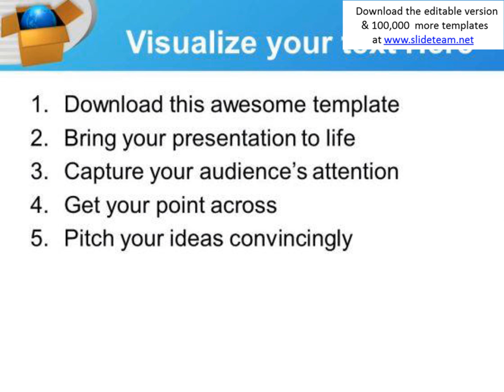globe in box packed global issues powerpoint templates ppt backgrounds for slides 0313